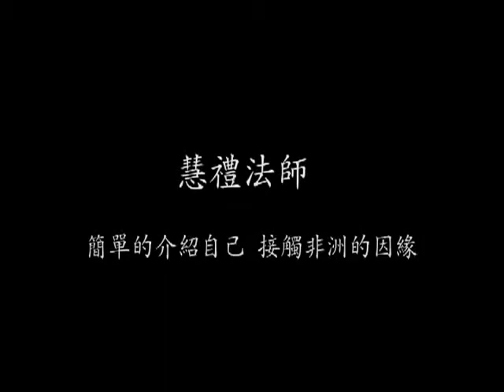《慈悲无界 爱撒非洲》 - 邀您一起加入非洲的希望工程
阿弥陀佛关怀中心 Amitofo Care Centre (ACC)

a) Taiwan 台湾

社团法人中华民国阿弥陀佛关怀协会
11494 台湾 台北市內湖区行爱路69号4楼

b) Malaysia 马来西亚

Amitofo Care Charity Association of Malaysia
No. 82 & 84, Jalan Aman Perdana 1D/KU5, Taman Aman Perdana, 41050 Klang, Selangor, Malaysia.

c) Singapore 新加坡

45 Genting Lane #07-01 B,Singapore 349557